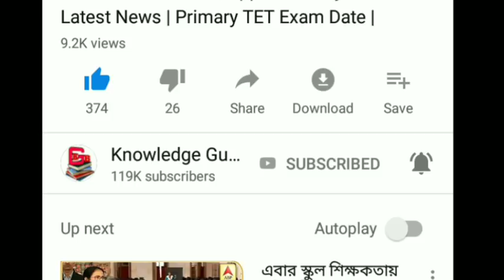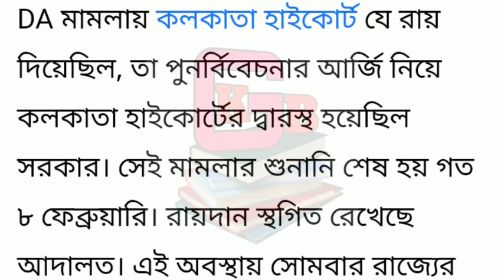DA Case ডিএ মামলায় জয় হচ্ছে রাজ্যের সরকারী কর্মীদের | DA Court Case Today’s News